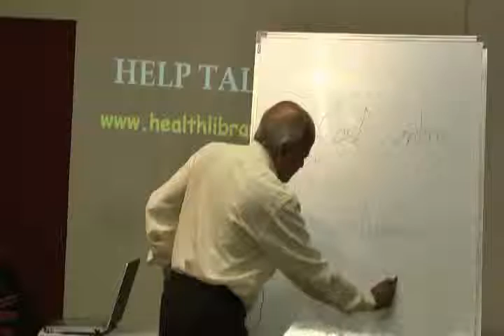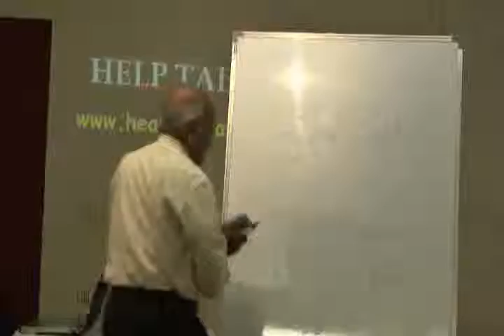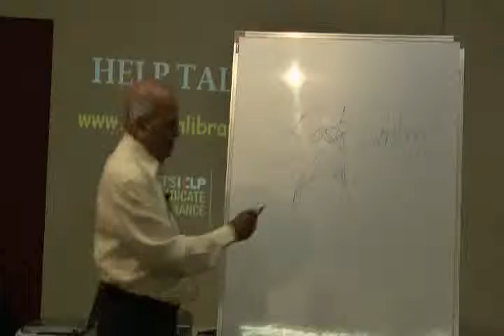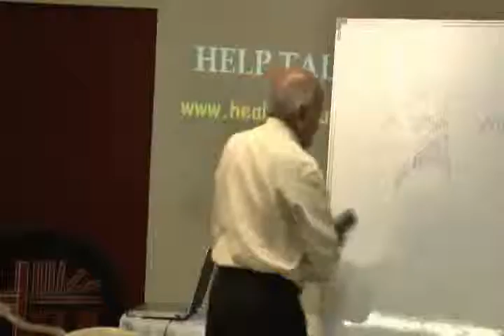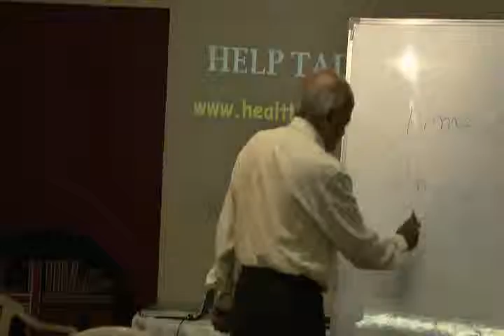Understand Stress(tension) Part 3.wmv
This video is a talk by Dr.S.V.Nadkarni at HELP on 16th Dec,10. Topic "Understand Stress(tension)". This is part of the HELP Talk series at HELP, Health Education Library for People, the worlds largest free patient education library